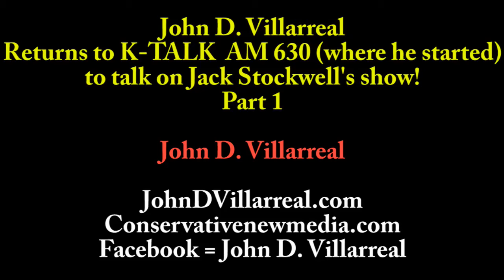John D. Villarrreal Interviewed on K-Talk AM 630 by Jack Stockwell (Part 1 of 8)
JDV returns to the place where he started his media career to spend two hours talking issues & Conservative New Media with Jack Stockwell!

By: John D. Villarreal (174 IQ), founder of Conservative New Media, a real-life super genius and former host of GameSpot TV & KSFO (political talk radio)!

Also be sure to add the Conservative New Media Facebook group!

Join the Villa Army today!